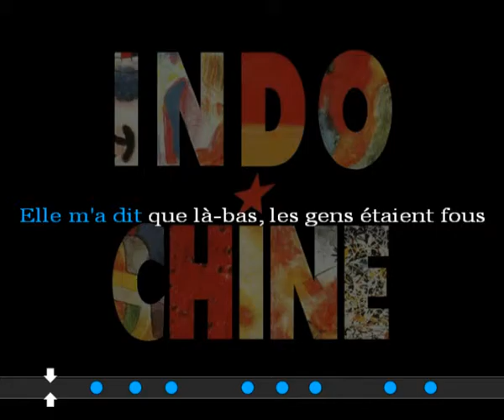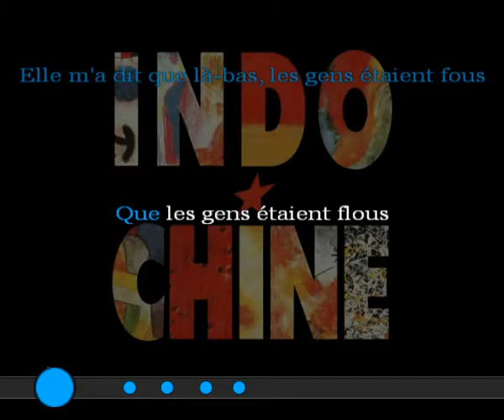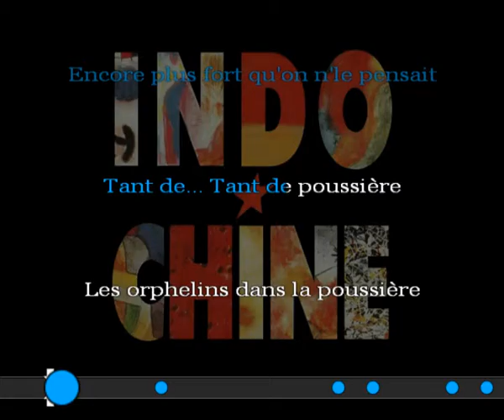Indochine - Tant de Poussière (karaoké)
Toutes nos musiques sont disponible gratuitement à l'écoute en ligne dans leur meilleure qualité sur :